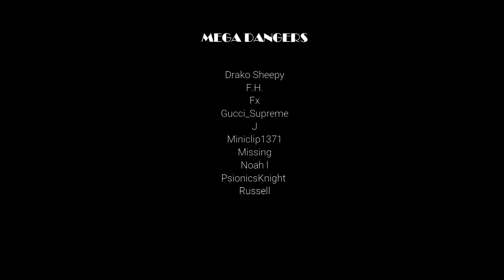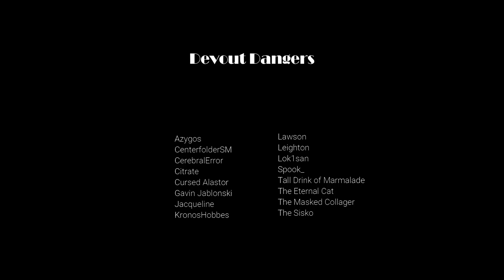Counting Sheep for Sleep with Dangerous ASMR -- (Binaural Whispers) (Baa)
If you find counting and sleeping as difficult as I do, then lay back and relax while I do all the work for you!  In binaural, of course.

I know, I know, the audio's baa... d.